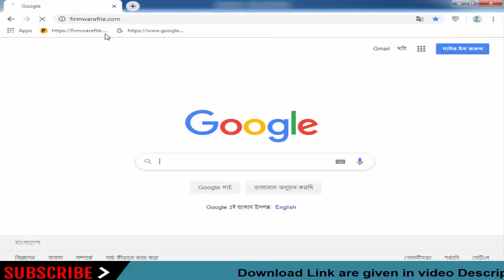Download Lyf Stock Firmware For All Models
On this Channel we have shared the Lyf Stock Rom (Original firmware) for all Lyf Smartphone and Tablets.